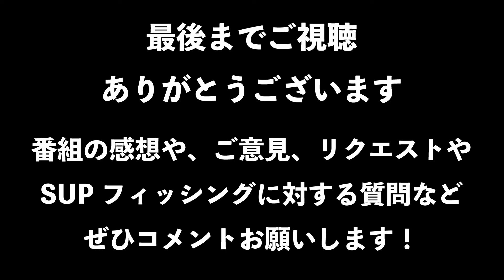サップフィッシングで『タイラバ』激アツ！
今回のNature Gang は
真夏の早朝短時間勝負でした
最近サミ平がハマっている
タイラバで狙ってみた結果、、、

やっぱり激アツ！

これを見て、皆さんも色々工夫して
より良いSUPフィッシング ライフを
楽しんでいきましょう！！

Naturegang ・　スイスイ魚探族　の釣り番組です！
This is a Sup Fishing related youtube content from Japan